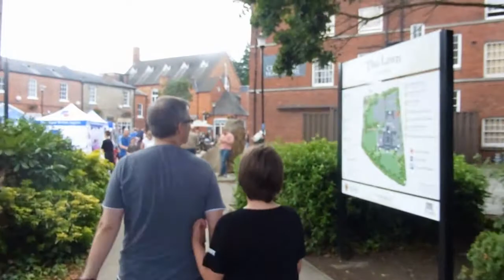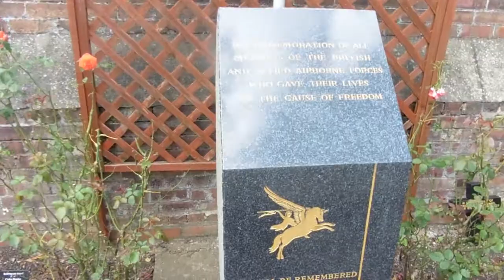Lincoln 1940's Weekend Vlog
Another day out in Lincoln, this time around the castle and cathedral for the 1940's weekend

st=PLV7AXl81IWzgjrt1RRp5rvTge547iUeIz